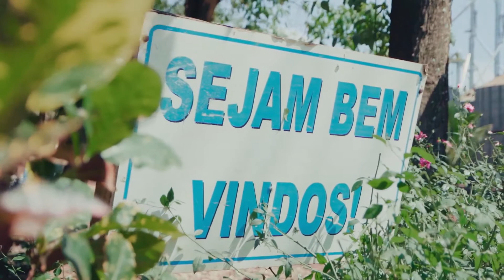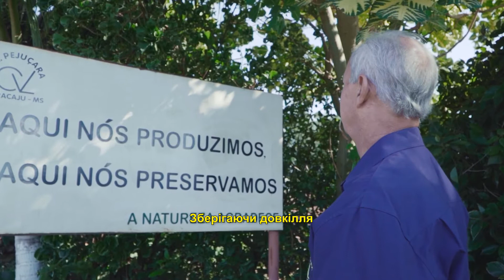Долаючи труднощі сьогодення, з великою вірою в майбутнє - родина Віллані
Виробник Селсо Віллані, який почав працювати в полі майже 50 років тому, емоційно ділиться труднощами та здобутками цієї траєкторії. Клацніть на play, щоб пізнати та зачаруватися Фермою Пежусара, взірець для фермерів у Маракажу, штат Ма́ту-Гро́су-ду-Сул, Бразилія - 7-а зупинка нашої подорожі успішними полями.